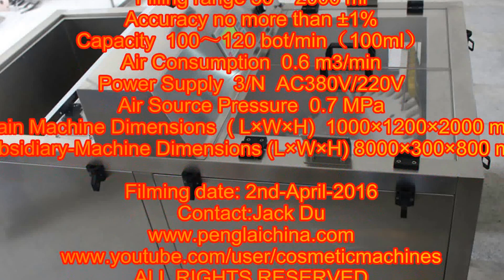Bottles lifting feeding arranging double line 8 heads filling rotary capping machine labeling line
Bottles lifting feeding arranging double line 8 heads filling rotary capping machine labeling line abfüllmaschinen für flüssigkeiten YX series designed and manufactured by our engineer team in cosmetic&food&pharma making and packaging machinery is widely used in the daily chemical industry like filling machinery and such like.We as a famous manufacturer moreover can design and produce the packaging machine according to the special requirements from customers.
The Machine is applicable for filling mid or low viscous materials, which is a new volumetric filling machine controlled by angle valve and its novel designs not only meet the filling requirements but also easy handling of filling system, having a good reputation in clients.
The high efficiency automatic filling Machine in line filling in mid-high speed is developed on the base of YX series Filler, consisting of 8 heads and 2 chain-plate conveying lines.
Eight heads alternating fill the container on the two conveying lines, and bottle filling and moving runs simultaneously.
The new processes obtain two machines efficiency, but only one main machine needed.
basic parameter of Bottles lifting feeding arranging double line 8 heads filling rotary capping machine labeling line abfüllmaschinen für flüssigkeiten YX series:
automatic double line filling machine
Rated Filling 200 ml
Filling range 50～2000 ml
Accuracy no more than ±1%
Capacity  100～120 bot/min（100ml）
Air Consumption  0.6 m3/min
Power Supply  3/N  AC380V/220V
Air Source Pressure  0.7 MPa
Main Machine Dimensions  ( L×W×H)  1000×1200×2000 mm
Subsidiary-Machine Dimensions (L×W×H) 8000×300×800 mm
Features on Bottles lifting feeding arranging double line 8 heads filling rotary capping machine labeling line abfüllmaschinen für flüssigkeiten YX series:
1: advanced design
(1) Suitable for the filling of different specification window, filling Unit can be switched within a few minutes, high production capacity.
(2) Do not need to add spare parts, when to replace the filling specifications, justneed to adjust.
(3) Users can choose the number of filling head according to their production requirement to determine
(4) Operation through color touch screen, which can show production operating procedures, filling methods. Intuitive screen, simple operation, easy maintenance.
(5) Each filling head has a device of locking bottle mouth, to ensure the liquid to be injected in right position.
(6)YX series filling machines  filling way is double and can be filled simultaneously, whose speed is two times of the single line fillin
Our Factory since 1992 has been manufacturing the cosmetic&food making and packaging machinery.In these field we have the experience rich enough to solve the questions encountered by our customers from both home and abroad.For more information about various high quality machinery like Bottles lifting feeding arranging double line 8 heads filling rotary capping machine labeling line abfüllmaschinen für flüssigkeiten YX series,please email via or browse our